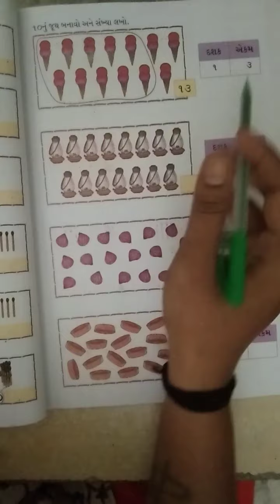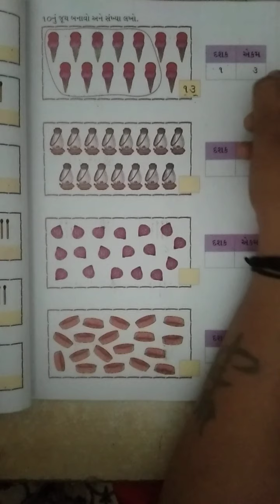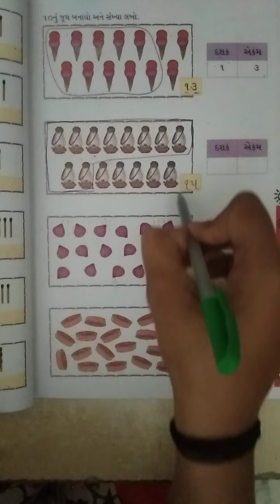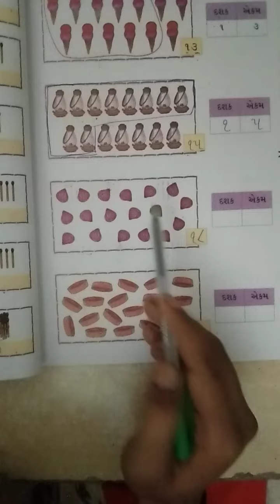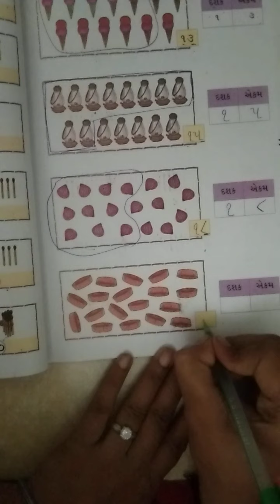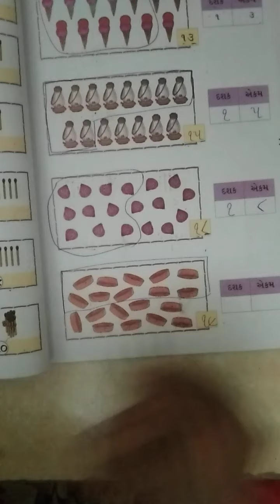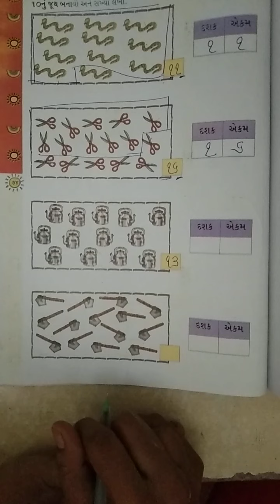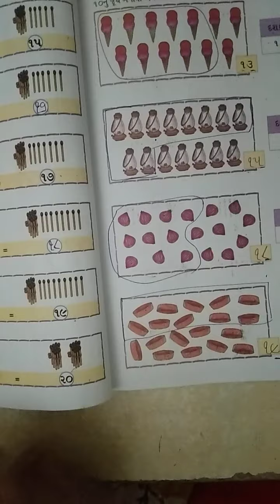ધોરણ- 1 વિષય- ગણિત ch -5 દસ થી વીસ સુધી ની સંખ્યા ( પાઠ્યપુસ્તક ની સમજૂતી)